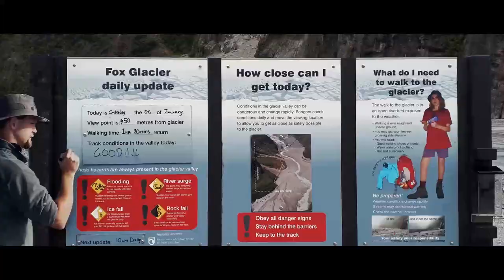Fox Glacier - 100% Pure New Zealand by Motorhome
Day 15 - 5th January 2019 - Fox Glacier to Westport

08:38 Left Fox Glacier Top 10 Holiday Park & Motels

09:20 - 09:58 Walked to the viewpoint at Lake Matheson (about 0.6 of a mile)

10:34 Left Lake Matheson and drove 81.8 miles in 5 hours 45 mins to The Historic Empire Hotel, where I had a few beers, the wife had tea.

16:19 Wife drove for the rest of the day to Hokitika Beach, where we stopped for a photo

19:35 Paparoa National Park, where we stopped to see the blow holes

20:26 Charleston, I did want to stop at Constant and Joyce Bays, and fly my drone, but we had been driving for too long and I couldn’t be bothered.

20:55 Checked in at Westport Kiwi Holiday Park & Motels

21:06 Johnny's ( wish I was more awake as I think the food was awesome and they even cooked us up some local (I think it was Whitebait Fritters, tiny small fish I think) to try.

22:08 Westport Kiwi Holiday Park & Motels